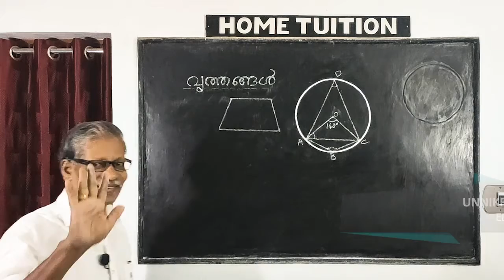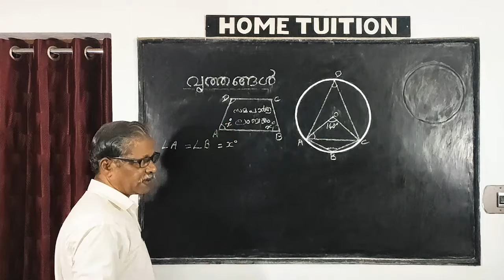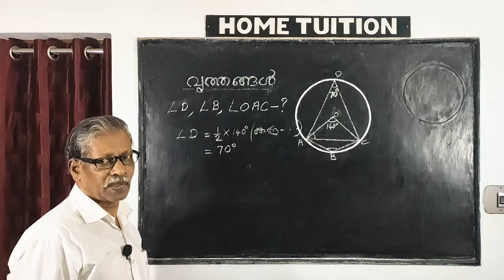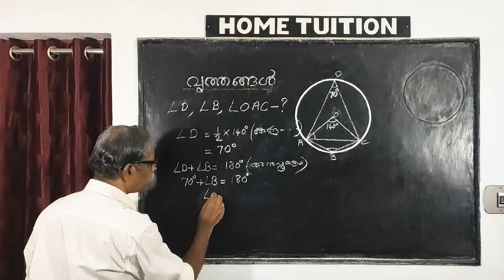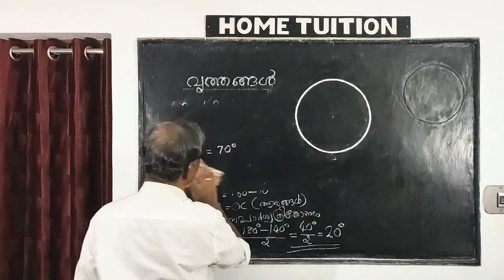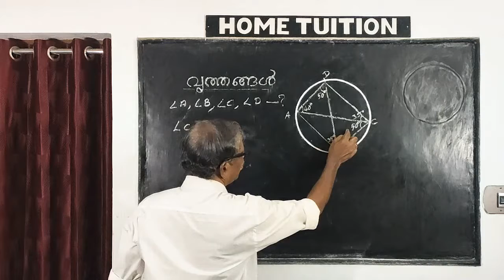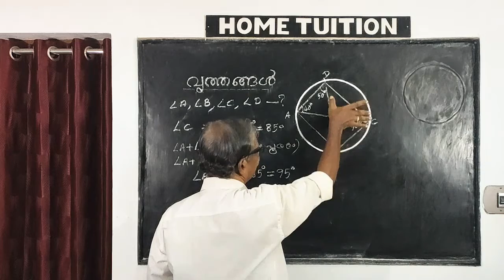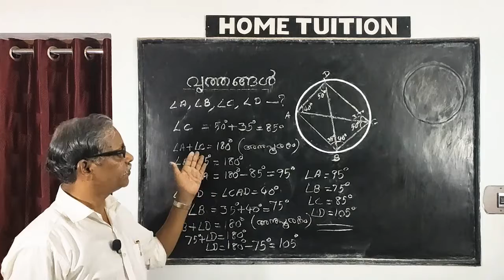വൃത്തങ്ങൾ / Circles part 4 in Malayalam easy maths tutorial | HOME TUITION | Class 10 mathematics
Explained classes for SSLC/Class 10 Mathematics in Malayalam by Unnikrishnan master ( HOME TUITION).